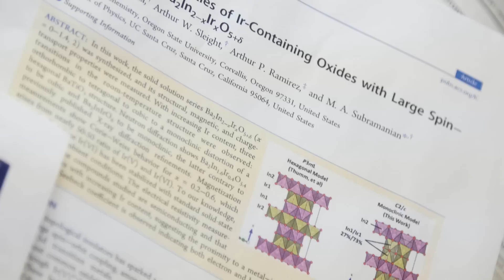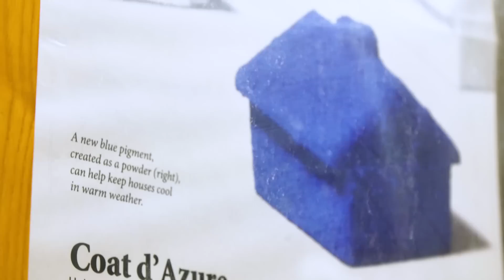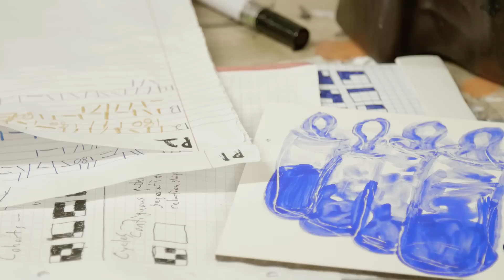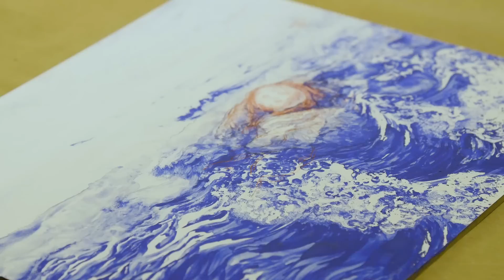YInMn Blue + OSU Fine Arts: Unlikely Pairings Ep. 1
Before Mas Subramanian's chemistry lab discovered a brand new pigment of blue (dubbed "YInMn" [yin-min] blue), he wasn't anticipating to find anything that would garner the attention of the fine arts community. Serendipity led to a collaboration between Subramanian and OSU painting professor Julie Green, who has historically incorporated blue as a primary element of her original works. While the pigment has yet to become commercially available, OSU fine arts students had the opportunity to paint with this rare hue on the same campus where this promising new material was discovered.